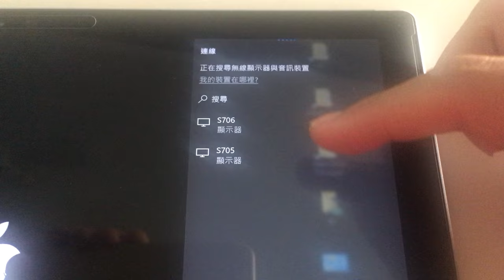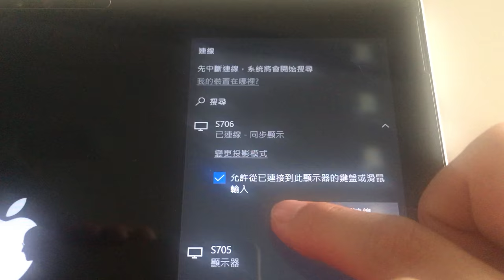1. 如何將電腦畫面投射到課室熒幕